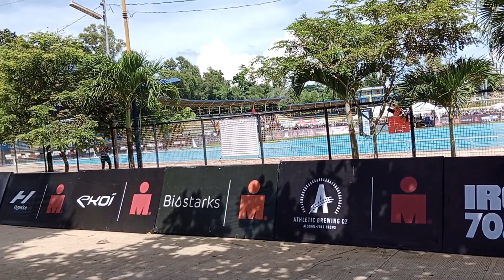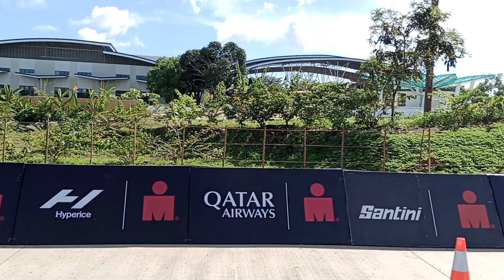iron man 70.3 ppc Palawan ph.